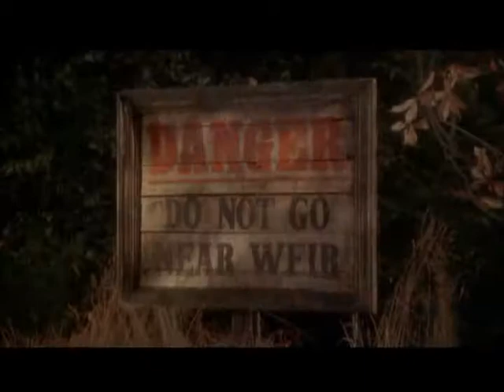Paul McCartney - The South Bank Show - [High Quality] [Spanish Subtitles]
From "The McCartney Years"